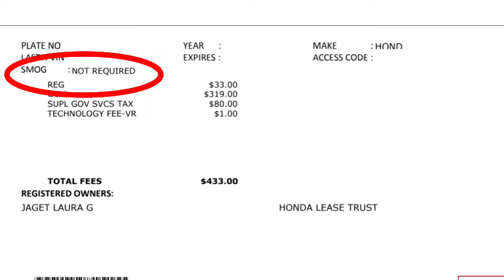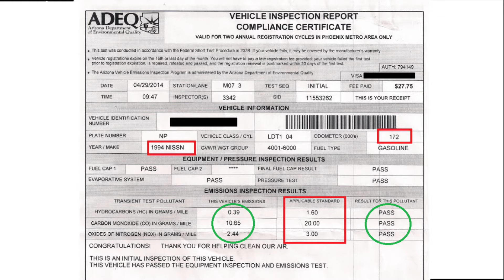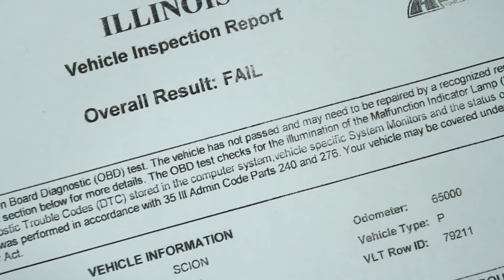How To Get a Smog Test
Every year you have to renew your car's registration with the DMV. And sometimes you are required to get a smog check. This really short Mominar explains what it is, why you need it, and how and where to get one.